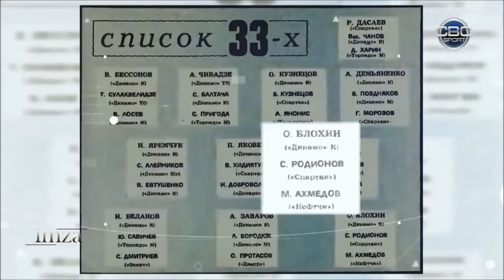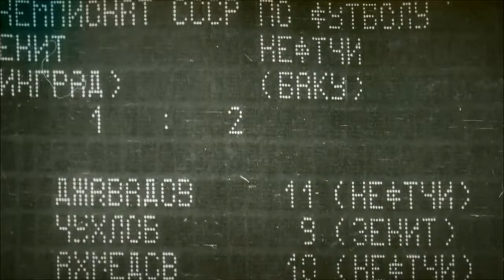Mashallah Ahmadov - One of the three best forwards in the Soviet Union (1986)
Maşallah Əhmədov
Машалла Ахмедов